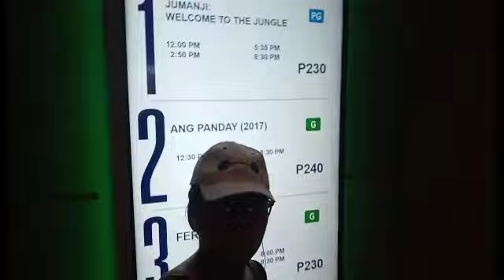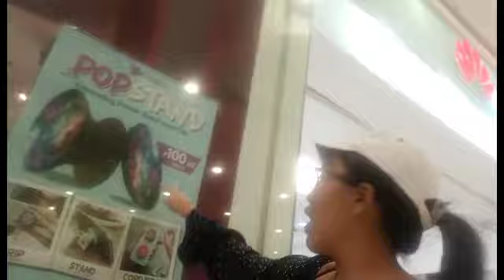Vlog no 1:pitch perfect 3!!!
Watching the pitch perfect final movie with the fam bam of me!